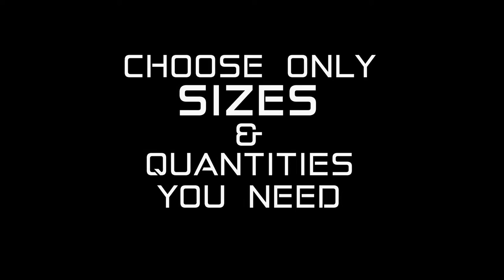AutoLocker FX - Short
The AutoLocker® FX is the first and only automated locker system on the market designed to be completely modular in every way. This platform lets you build a custom configured locker system for the unique needs of your company. to learn more.